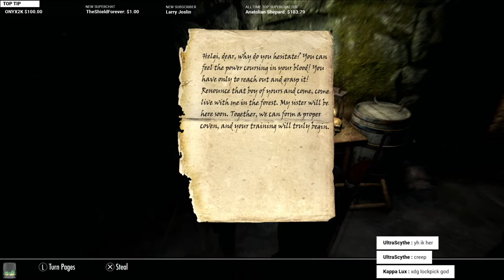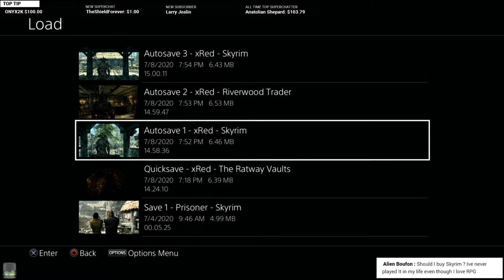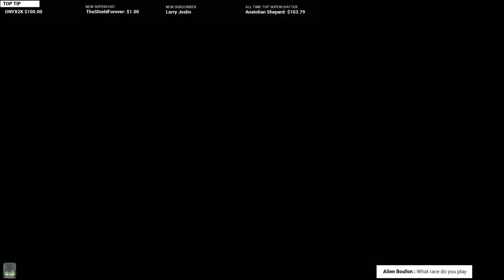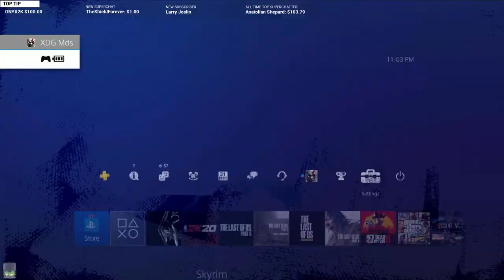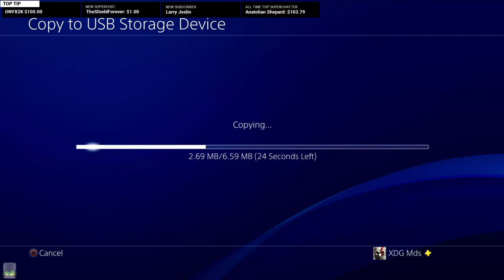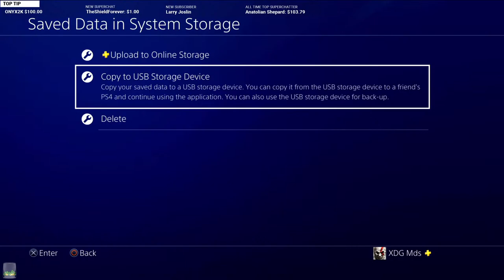Thalmor & Blades - Elder Scrolls V: SKYRIM First Playthrough! Pt. 5 (Special Edition)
First playthrough of Elder Scrolls V SKYRIM!
All Custom Quick Codes Working! Tested on level 1 (FAILED) Tested on level 7 Character and passed! (Max money QMO code not working!)

All quick codes tested except Swap Items!

Congrats to the Save Wizard Activation Key Winner July 2020 (Siicl Nuug)

Quick Saves = Codes Are Not Applied
Auto Saves = Codes Do Not Show Up On  Save Wizard UI
Manual Saves = (Used For All Tests)

Tested (Working) = ✅
Tested Not Working = ❌
Untested = 🛑

TEST RUN 1 (Level 1)

Standard QMO:
Max Gold ❌(Gold Was Not Applied)

Custom Quick Codes:
• All Skills Level 100 (Breaks Save) ❌
• Carry Weight 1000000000 (Mod Not applied) ❌
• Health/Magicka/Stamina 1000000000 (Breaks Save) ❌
• +100,000 EXP [Can Be Used Multiple Times] (Reached Lvl 87 After 1 Use) ✅
• Max Perk Points (255 PP Applied Reset After 1 Use x 3 Traits) ❌
• Item Swap 🛑

TEST RUN 2 (Level 7)

Custom Quick Codes:
• All Skills Level 100 (Everything Maxxed to 100!) ✅
• Carry Weight 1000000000 (Mod applied!) ✅
• Health/Magicka/Stamina *GOD MODE* 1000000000 (Mod applied!) ✅
• Max Perk Points (Working! *Do Not Use If You're about to level up!) ✅
• Item Swap 🛑

Save Wizard Support ADDED for 7.51!
Save Wizard Last of Us 2 MODS available NOW!

Chat Commands:

!key
!stream
!buysw
!psn

skyrim live, elder scrolls skyrim special edition, xdg plays skyrim